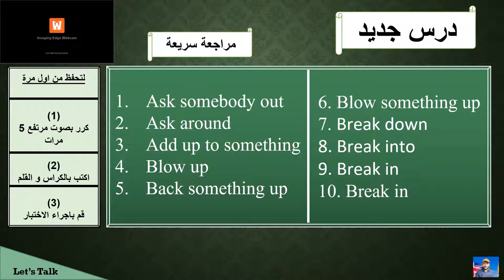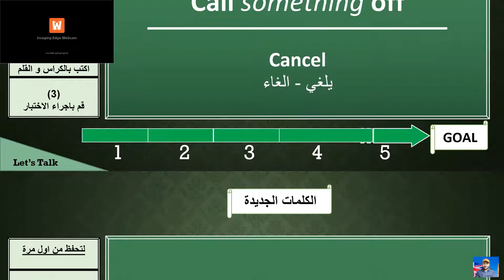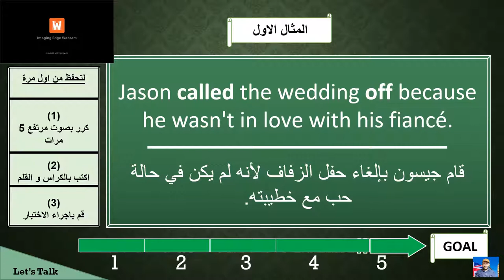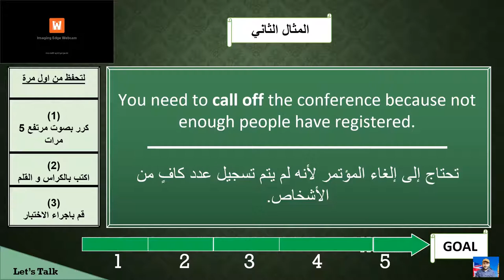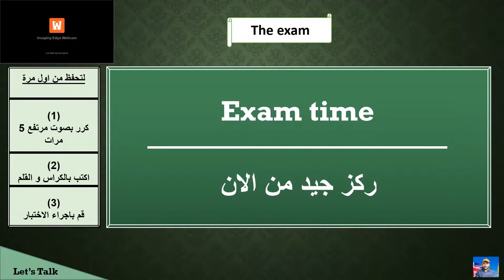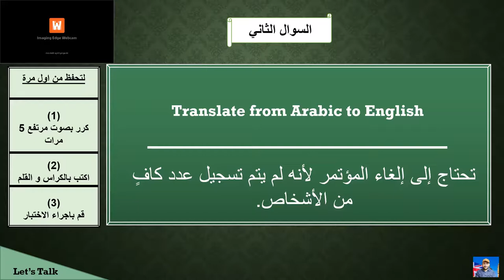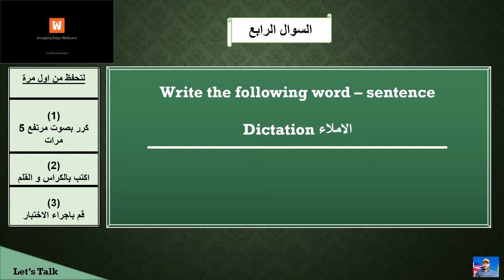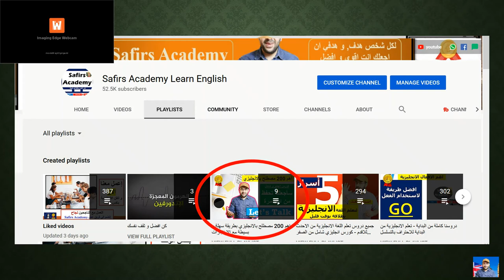اهم 200 مصطلح بالانجليزي بالصوت و الصورة كورس شامل let's talk ( الحلقة 15 )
في هذا الكورس تجدون:
الحروف الانجليزية.

١) خلال دقيقتين يومياً فقط.
٢)حفظ أكثر من ٢٠ كلمة يومياً خلال هذه الدقيقتين.
٣) اتقان اللفظ الصحيح.
٤) زيادة المفردات و تعلم كيفية استخدام الكلمات في الكتابة ايضاً.